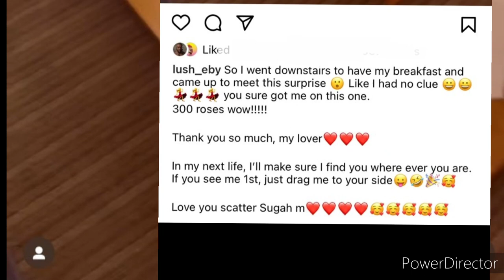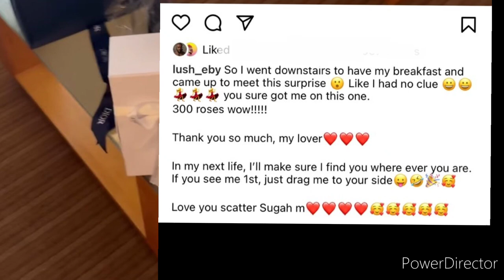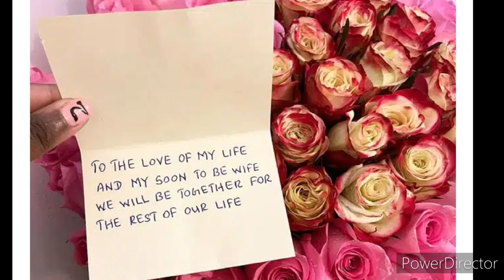Unbelievable Valentine's Day Celebrations by the Rich and Famous!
How your favourite celebrities celebrated their valentine